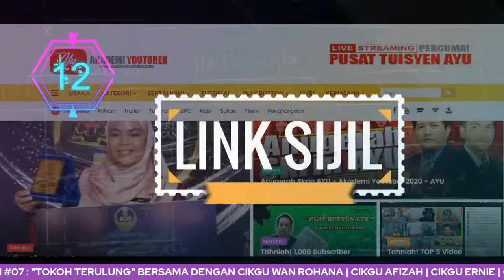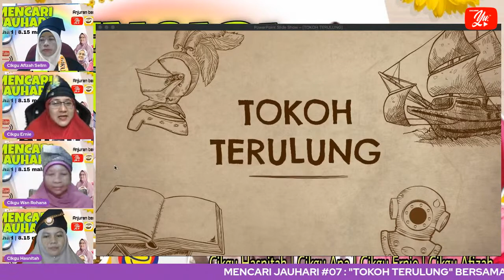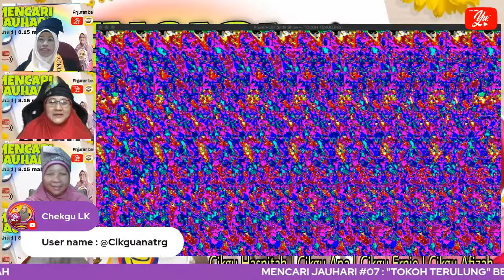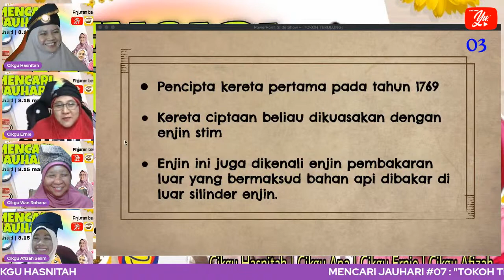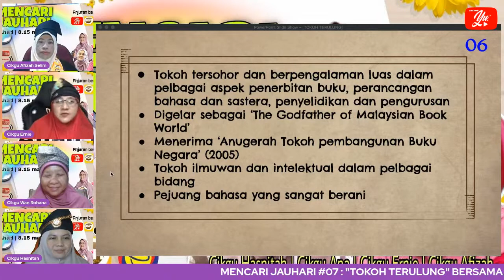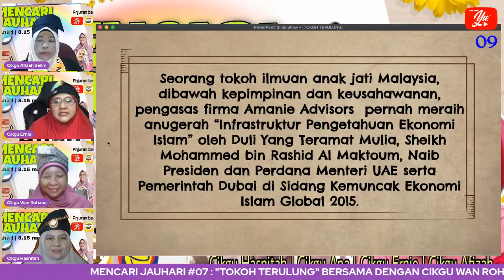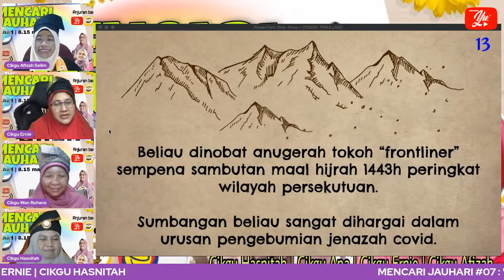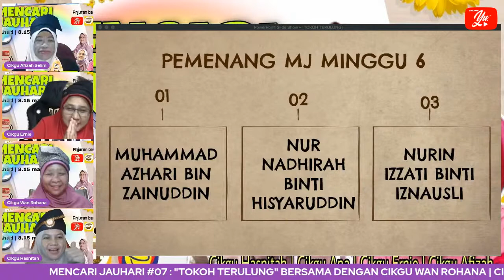🔴 [LIVE] MENCARI JAUHARI : EPISOD 7 - TEMA "TOKOH TERULUNG" #07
MENCARI JAUHARI  merupakan program ilmiah santai yang mencari seorang jauhari yang dianjurkan oleh Akademi Youtuber Malaysia. MENCARI JAUHARI merupakan segmen khas hasil cetusan idea dan ilham daripada guru-guru Akademi Youtuber yang bergabung dari pelbagai negeri iaitu Terengganu, Pahang, Sarawak dan Pulau Pinang.

Persis mutiara, Jauhari juga yang mengenal manikam. Bermaksud orang yang bijak sahaja yang mengetahui keelokan ilmu dan orang yang pandai sahaja tahu membuat penilaian dengan tepat.

Bertepatan dengan peribahasa tersebut, segmen Mencari Jauhari akan mencari seorang permata yang ada di seluruh Malaysia. Terdapat dua segmen yang akan diuji iaitu senaman mata dan senaman otak. Pelbagai jenis soalan dari pelbagai bidang akan ditanya bagi menguji kebitaraan para pelajar secara dalam talian secara langsung.

Segmen ini terbuka kepada semua pelajar sama ada sekolah rendah, sekolah menengah dan juga pelajar universiti. Pelbagai aktiviti akan diadakan setiap minggu mengikut tema yang ditetapkan. Bagi Episod 7 ini, kami sajikan kepada anda Pertandingan Tokoh Terulung.

Tarikh : 22 OGOS 2021
Hari : Ahad
Masa : 8.15 Malam

TERIMA KASIH.